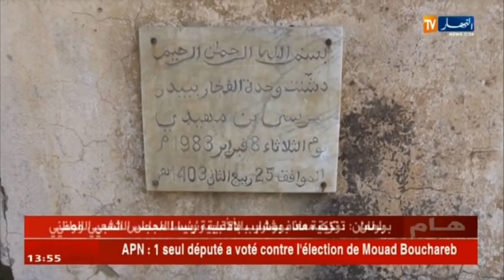تلمسان : أزمة بطالة خانقة بالمناطق الحدودية في ظل غياب البديل